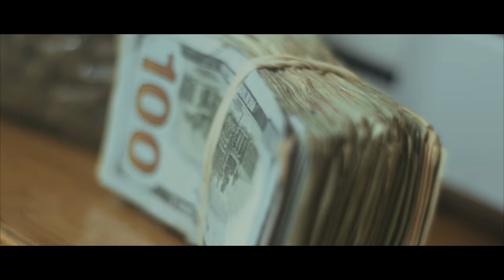TTE Brandoo - Starvin (Official Video) Shot